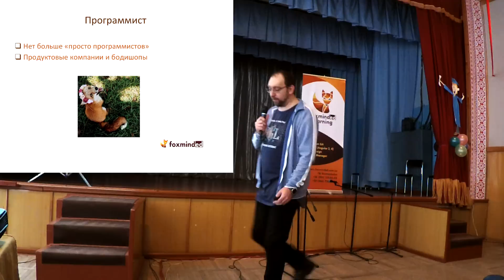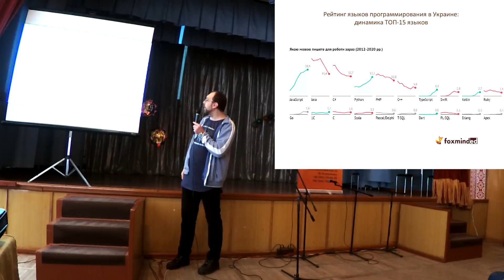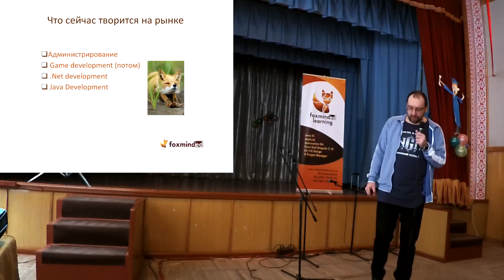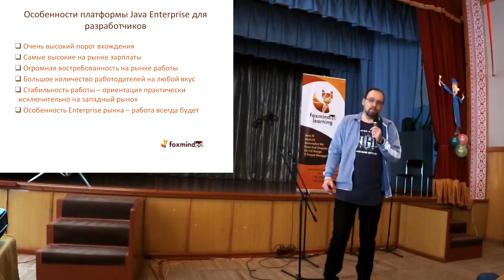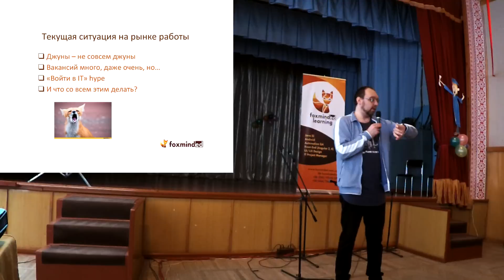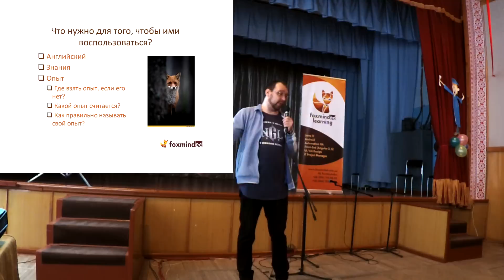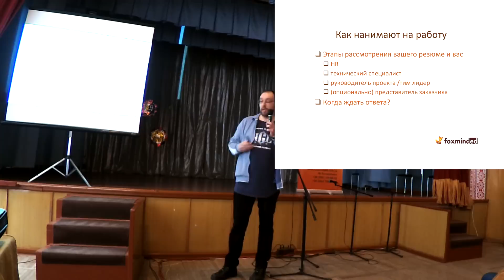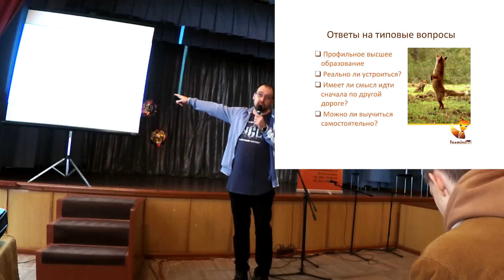Как начать карьеру в IT? Актуальные направления программирования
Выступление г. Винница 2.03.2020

Мое выступление перед студентами Винницкого колледжа Национального университета пищевых технологий.
Рассказал какие направления в программировании существуют и актуальны на данный момент, а также, что необходимо сделать чтобы начать свою успешную карьеру в IT индустрии.